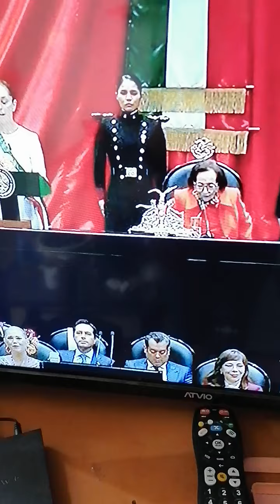La toma de la presidenta de México mujer